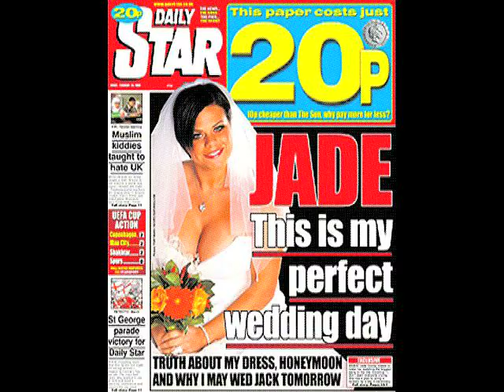Icons @ SOHO THEATRE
19-21, 26-28 November 8pm - book now at sohotheatre.com

Time Out New Talent performer Michael Twaits makes his debut at Soho with his caustic cabaret theatre show exploring the cult of celebrity. A metaphorical flick through the pages of Heat magazine fusing comedy, cabaret, multimedia and music.

After the success of Confessions Of A Dancewhore, Twaits has performed at some of London's most prestigious venues: Royal Festival Hall, Queen Elizabeth Hall, National Film Theatre, Royal Vauxhall Tavern, Bistrotheque and the V&A.

With his latest show character cabaret is redefined through a theatricalfusion exposing the darker side of celebrity. Flicking through the pages; Jade's releasing  books from beyond the grave, Jodie Marsh is keeping it real, Britney's run away to the circus, Judy Garland gives a call to arms and Gary Glitter returns from Vietnam.

'He is an engaging and engaged presence... Twaits' brave performance is eventually all the more revealing because he dares to be so vulnerable.'
The Guardian

'The future of queers theatre.'
The Stage

'Super talented cabaret star.'
Time Out